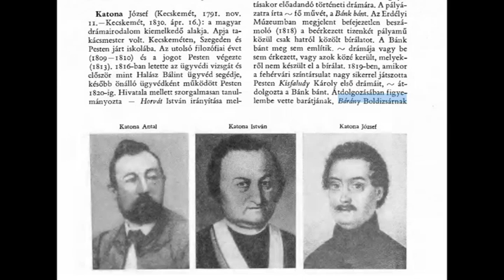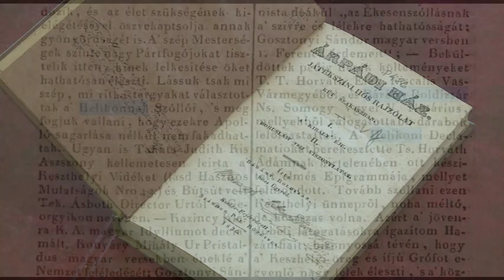HÍRÖS NAPTÁR (2018. szeptember 25.)